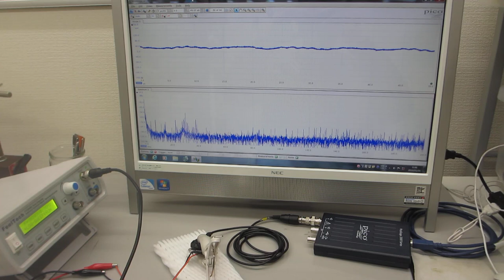超音波プローブの製造技術ーーダイナミック特性を評価する技術ーー（超音波システム研究所）